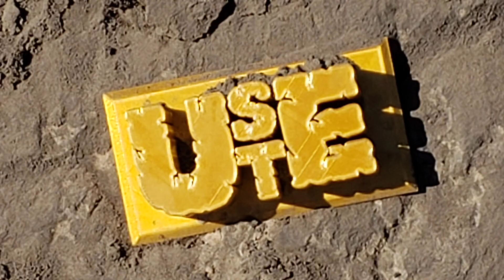USTE 2021 in "ANOTHER MUD HOLE "